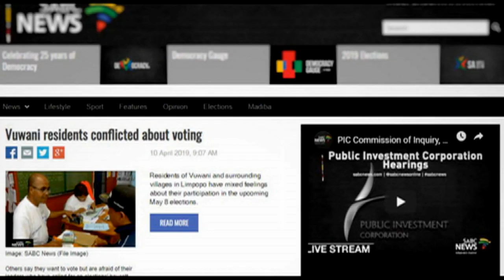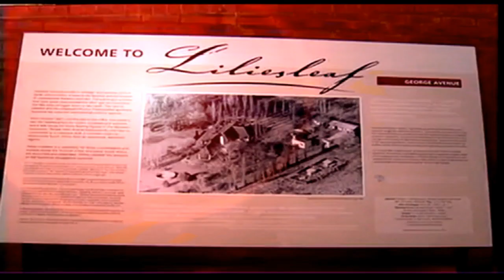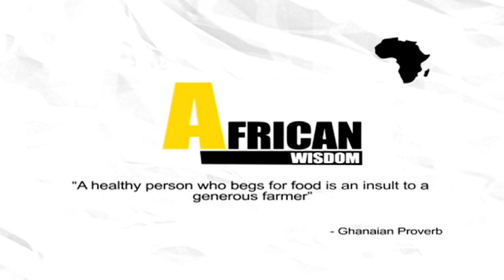Unfiltered: 05 August 2019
Activists and interest groups have welcomed the release of the SABC's much anticipated report on alleged editorial interference. Veteran journalist and the former chairperson of the Press Council Doctor Joe Thloloe was tasked to look into political and editorial interference at the public broadcaster. The commission of inquiry also investigated alleged personal favours in the workplace.
Tonight we ask: Can the SABC confidently say it is free from political interference?
To further discuss this let's welcome chairperson of the South Africa National editors Forum, Mahlatse Mahlase as well as Thami Nkosi from The Right to Know Campaign, DA Shadow Minister of Communications and Digital Technologies Phumzile van Damme joins us on the line.